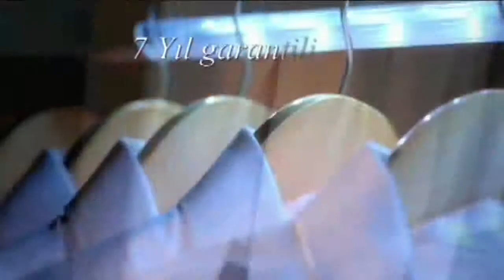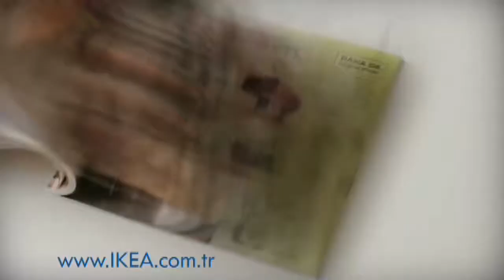can ozbatur director showreel 2010 .f4v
can ozbatur turkish commercials director producer showreel 2010 turkey turk film yonetmeni yapimci reklam filmleri istanbul roket film co production